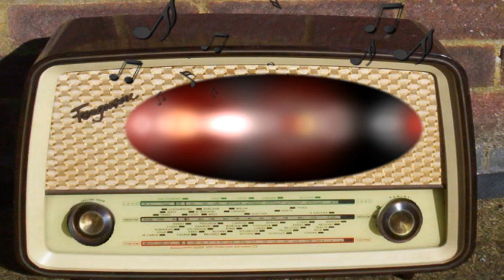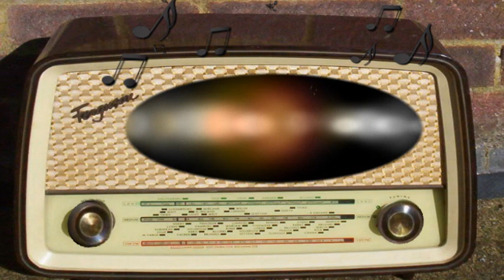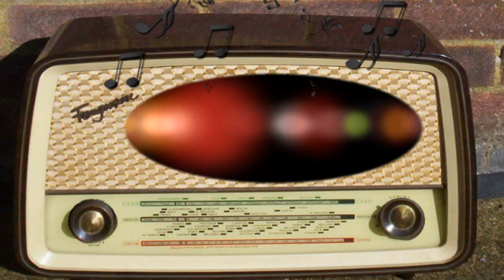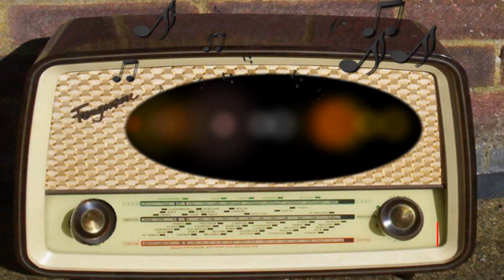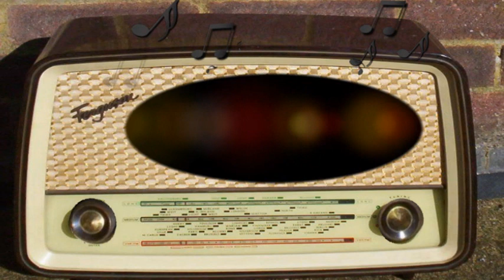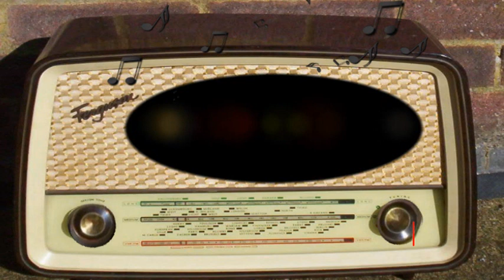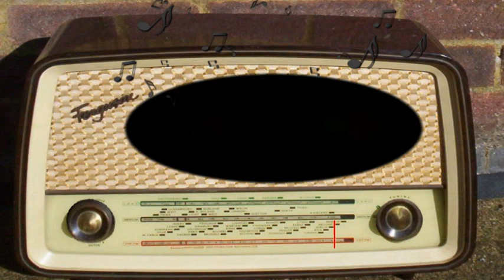Words at War: Science at War (March 14th, 1944)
Science at War.